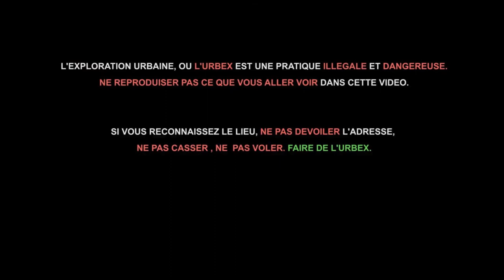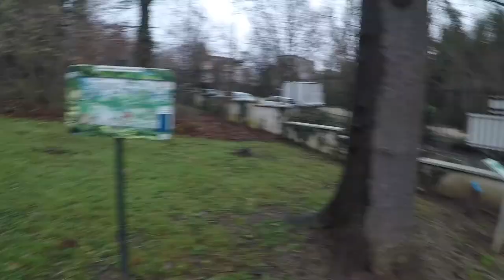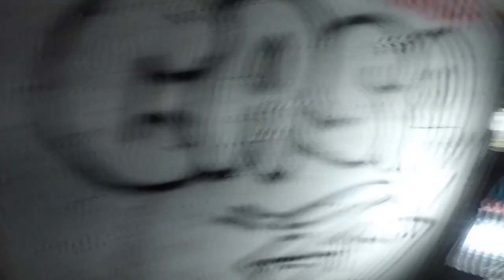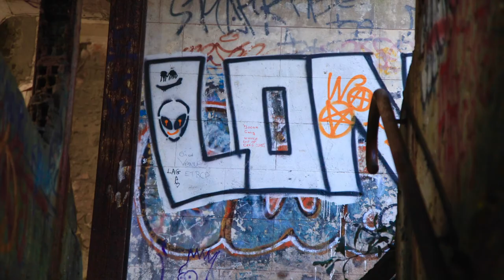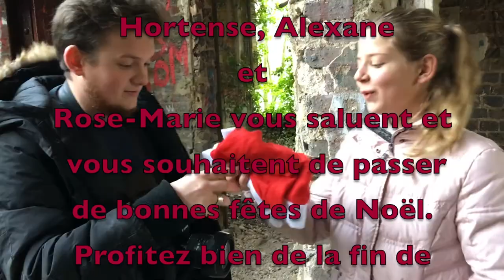[URBEX]► Château abandonné de la Solitude